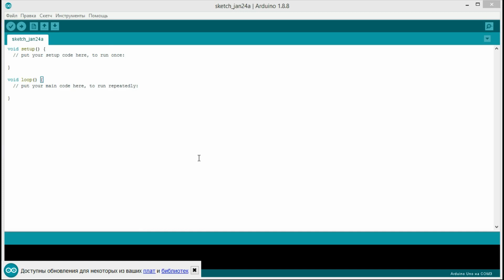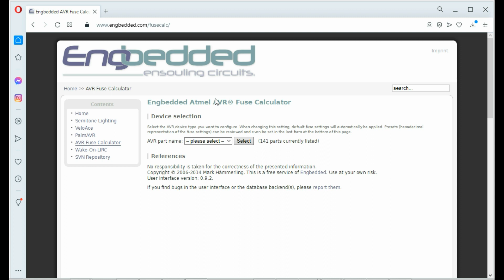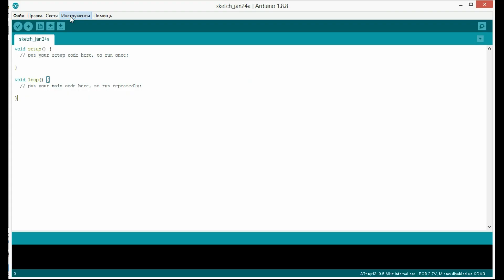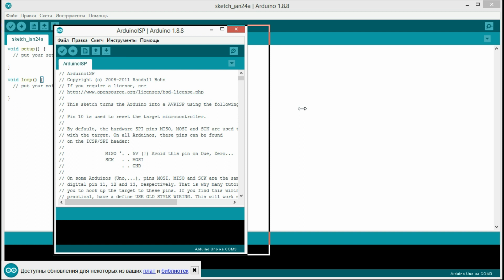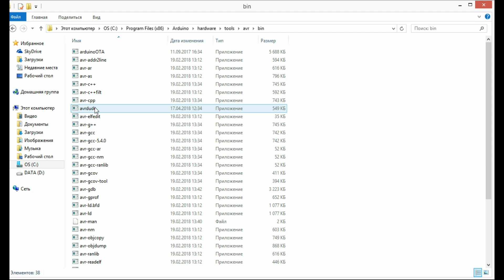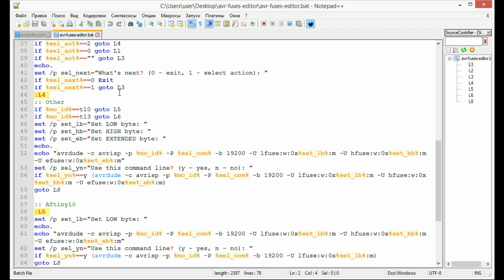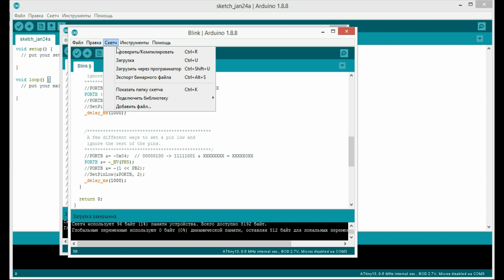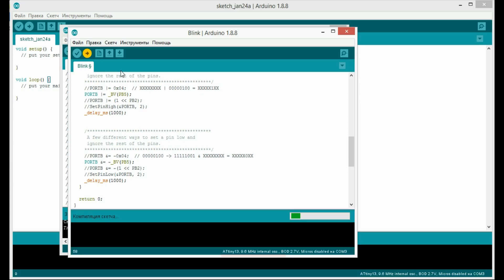Что такое фьюзы? Как работать с фьзами (fuse bits) на микроконтроллерах AVR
В этом видео поговорим что такое фьюзы, для чего они нужны и как работать с фьюзами на микроконтроллерах AVR. В видео я продемонстрирую калькулятор фьюзов и как с помощью калькулятора фьюзов можно менять фьюз биты (fuse bits).

Пример изменения фьюзов я покажу на микроконтроллере ATtiny13. Но данный метод будет работать и для других микроконтроллеров AVR. В видео я вначале изменю фьюз CKDIV8 и покажу, что произойдет. И далее покажу результат изменения фьюза RSTDISBL. И вы увидите, как просто можно увеличить число доступных пинов ввода-вывода на один.

В качестве ISP программатора используется Arduino UNO с размещенным сверху модулем для удобства прошивки микроконтроллеров ATtiny.

Для загрузки скетчей используется среда разработки Arduino IDE. Дополнительно используется самописная программа avr-fuses-editor.bat. А если точнее, то текстовый файл, с расширением BAT, всё назначение которого упростить работу с командной строкой. Файл использует стандартную для прошивки микроконтроллеров AVR программу avrdude.exe и ее конфигурационный файл avrdude.conf. В файле представлено на выбор несколько моделей микроконтроллеров (ATtiny10, ATtiny13, ATtiny25, ATtiny45, ATtiny85, ATtiny2313). Но по аналогии, можно добавить интересующие вас модели микроконтроллеров в файл самостоятельно. Актуальные файлы avrdude.exe и avrdude.conf, можно найти в директории, куда установлена Arduino IDE, по адресу ..\Arduino\hardware\tools\avr\bin\avrdude.exe ..\Arduino\hardware\tools\avr\etc\avrdude.conf.

0:00 Вступление
0:50 Что такое фьюзы?
1:58 Калькулятор фьюзов
3:45 Расшифровка некоторых фьюзов
7:32 Чтение и изменение фьюзов
9:33 Изменение фьюза RSTDISBL